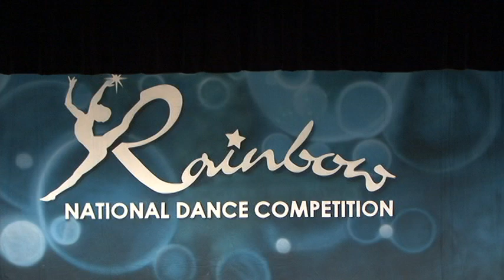Dear Daddy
Brooke's solo at Rainbow